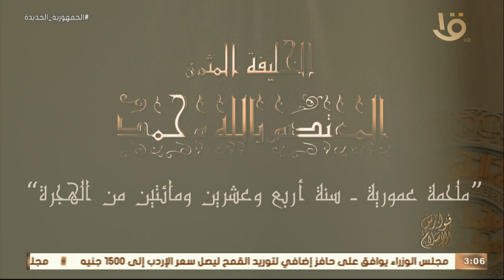فوارس الإسلام | الخليفة المثمن "المعتصم بالله محمد".. الحلقة الكاملة 12-4-2023